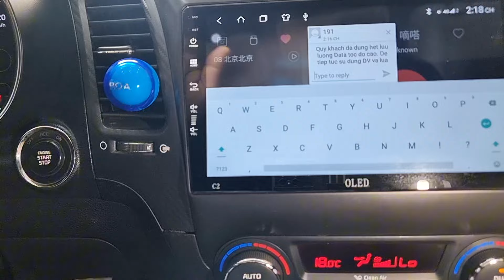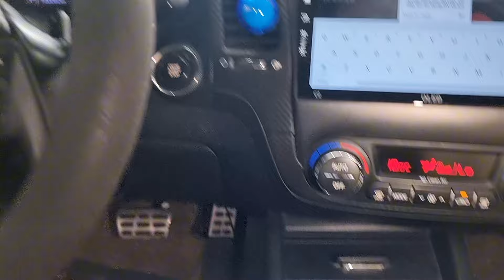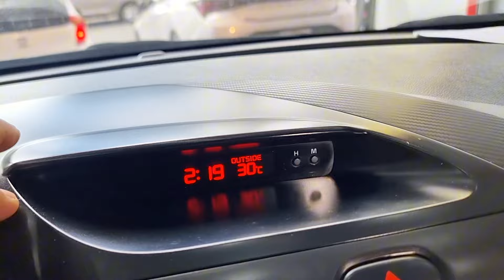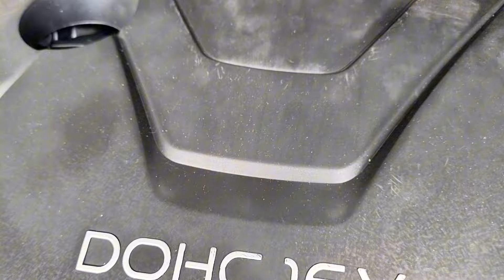kia k3 2015 chủ trùm mềm kỹ ít chạy giá tốt góp mạnh 50 triệu 0961408726